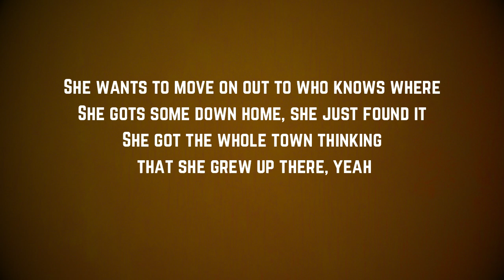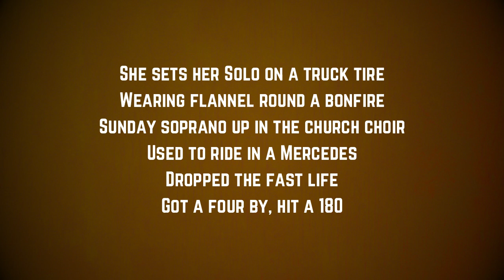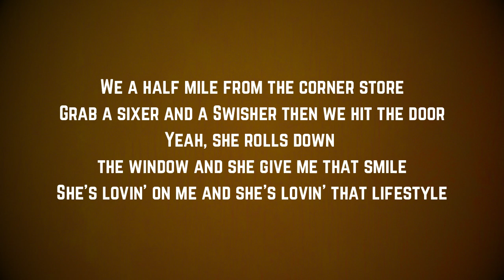Morgan Wallen - 180 (Lyrics)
180 by Morgan Wallen
180 Lyrics:

"180 (Lifestyle)"

She don't come from it but, nah, she ain't running from it
Yeah, she loving the lifestyle
Took a Broadway city girl, turned her into a red dirt wild child
Whoa, she get the mood right
Whoa, chasing the moonlight

She used to show up in her high heels
Now she's barefoot in a Friday night field
Turn her nose up at the whiskey
Now she tastes like number seven when she kiss me
Daddy ain't sure about it
She wants to move on out to who knows where
She gots some down home, she just found it
She got the whole town thinking that she grew up there, yeah

She sets her Solo on a truck tire
Wearing flannel round a bonfire
Sunday soprano up in the church choir
Used to ride in a Mercedes
Dropped the fast life
Got a four by, hit a 180
Old friends ask what happened
She asks the band for Alabama when she go to the bars
She came home with an accent
She's still working on the Southern, yeah, but she got the charm

We a half mile from the corner store
Grab a sixer and a Swisher then we hit the door
Yeah, she rolls down the window and she give me that smile
She's lovin' on me and she's lovin' that lifestyle

180
180 Morgan Wallen
Morgan Wallen 180
180 Lyrics
180 Lyrics Morgan Wallen
180 By Morgan Wallen
180 to Morgan Wallen
Morgan Wallen to 180
Morgan Wallen Songs
Morgan Wallen New Song
Lyrics to 180